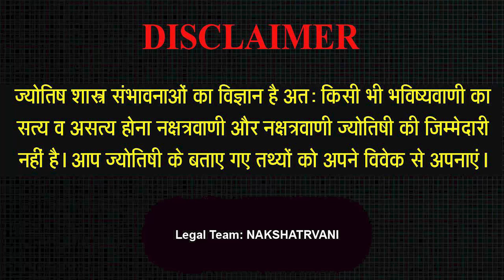14 May 2024 - AAJ KA RASHIFAL | आज का राशिफल | Dainik Rashifal | Aries To Pisces Today Horoscope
14 May 2024 - AAJ KA RASHIFAL | आज का राशिफल | Dainik Rashifal | Aries To Pisces Today Horoscope

Intro - 00:00
Mesh Rashi - 04:58
Vrishav Rashi - 09:10
Mithoon Rashi - 13:26
Kark Rashi - 18:00
Sinh Rashi - 21:40
Kanya Rashi - 26:10
Tula Rashi - 30:10
Vrischik Rashi - 33:55
Dhanu Rashi - 36:55
Makar Rashi - 41:20
Kumbh rashi - 45;40
Meen Rashi - 49:05

Aaj ka rashifal 14 May 2024 Aries to Pisces today horoscope in Hindi. Aaj Ka Rashifal, 14 May , 2024 को शुभ मुहूर्त और उपाय | Bhavishyavani with Astro Mohan Jee. AAJ KA RASHIFAL | 14 May आज का राशिफल | Daily Horoscope 2024 | मेष से मीन | Mohan Jee. 14 May 2024 | Mohan Jee की भविष्यवाणी | Nakshatravani. Aaj Ka Rashifal Aajkarashifal nakshatravani horoscope | 14 May 2024 AAJ KA RASHIFAL आज का राशिफल | मेष से मीन | Daily Horoscope | Mohan Jee Rashifal.14 May 2024 | Aaj Ka Rashifal